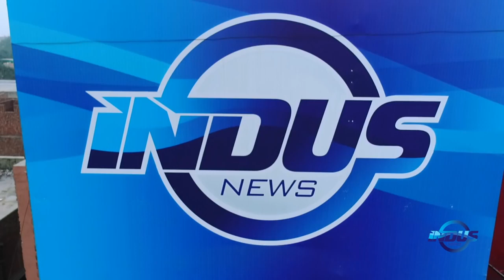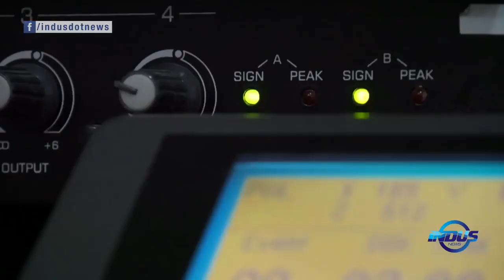Indus News' Promo